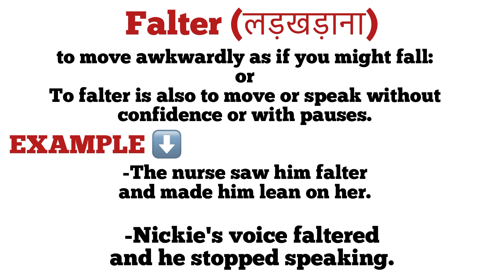Falter meaning in hindi | falter ka matlab kya hota hai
explanation of falter
description of falter
word meaning
daily word meaning
vocabulary